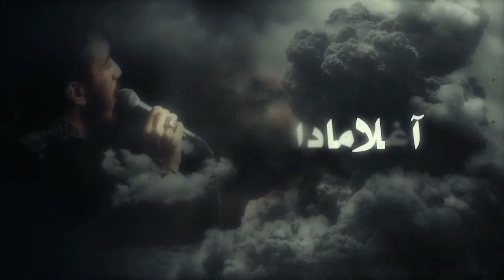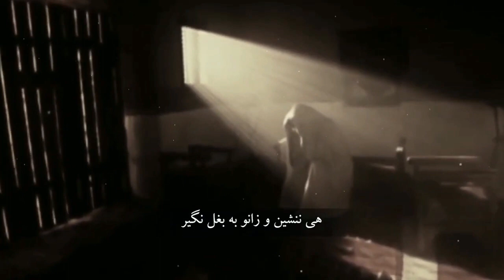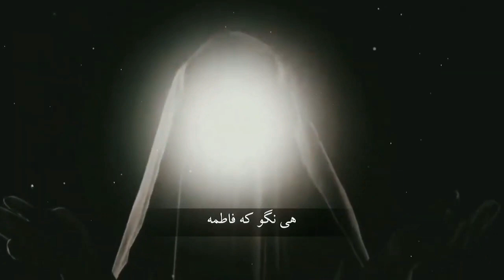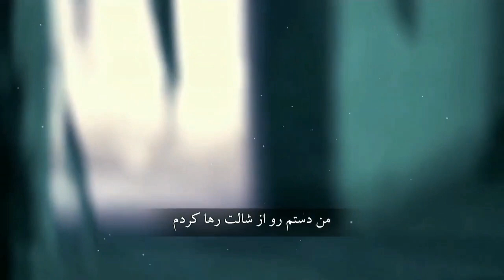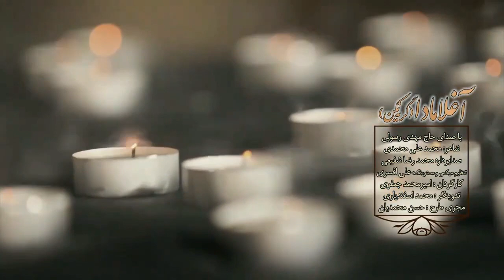Ağlama da | Mehdi Rəsuli